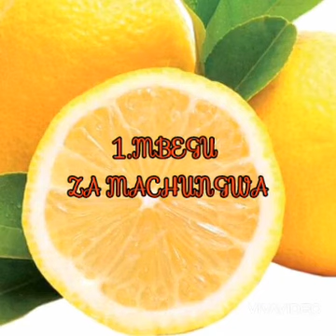DAWA ZA ASILI KUU TANO ZINAZOTIBU MALARIA KWA HARAKA ZAID HIZI APA/DAWA ZA TANO KIBOKO YA MALARIA TZ